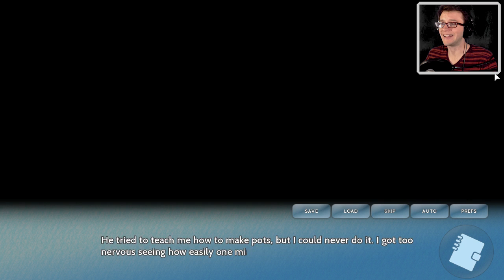Let's Play Asagao Academy #11 | What About Oscar?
Not even a single mention even though *he was the most important part of the last episode!?*

~Andrew from GWPTM specifically wanted me to play this game... check out some stuff we've played together!~

▼More about Asagao Academy!▼

Available for free (or a donation of your choice) on itch.io!

I have never actually played a dating sim before, so this is going to be an interesting experience for me. I know that there are typically two kinds of dating sims: one that is completely decision based where you go down various paths and (possibly) end up dating a particular character by the end of it, and another where you can date any number of characters all at once where the main gameplay comes from managing time, money, and items to gain the affection of your prospects. This game falls squarely in the former.

Below you can find links to all of the Normal Boots members that feature in each video. We have to meet all of them at some point, and they are all recurring characters even if you don't pick them to pursue, so you'll see repeating channels listed here.

Paul, Nick, Josh - Continue? - Not quite a Let's Play | "We play retro games & decide do we stop playing or continue?"

Also Jirard - "The Super Beard Brothers is a Journalist approach to Lets Plays starring The Completionist Jirard Khalil and his good friend Alex!"

Caddicarus - "Stupid videos, serious reviews and top tens of any games, retro or modern. Also movies."